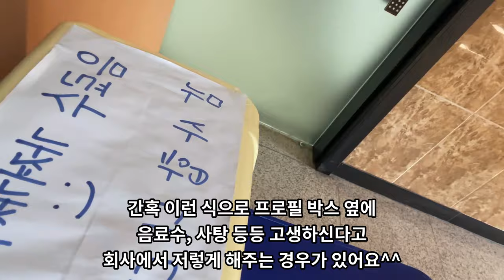압구정, 신사 프로필 투어 Go